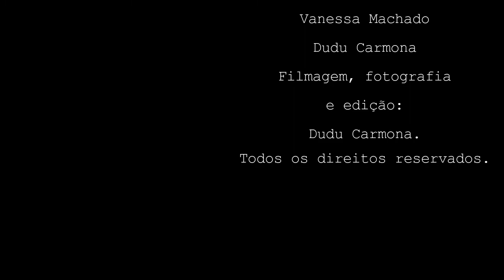MAQUIAGEM LEVE PARA REVEILLON! DICAS DE BELEZA! Por Vanessa Machadoa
Sabe aquela data que todo mundo espera pra ficar linda? Pois é! Reveillon chegou e segue esse vídeo com uma ótima e fácil maquiagem!

Atenção: No minuto 12, o produto é da maybelline!!! Errei...rsrsrs

Dê o seu like, compartilhe com o(a)s amigo(a)s, pois isto é muito importante pra mim!